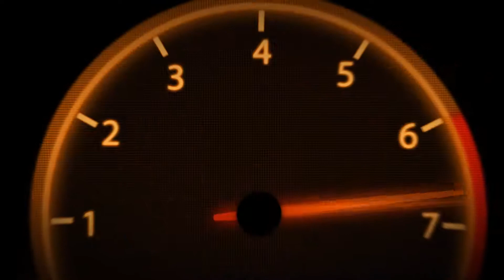TXR3 Tokyo Wanderers Guide - S. Agata Cattle (301)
Rival #301 - S. Agata Cattle

Thanks to Dankbud for creating a wanderer FAQs page.